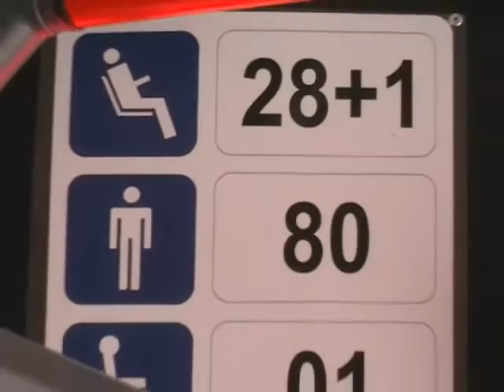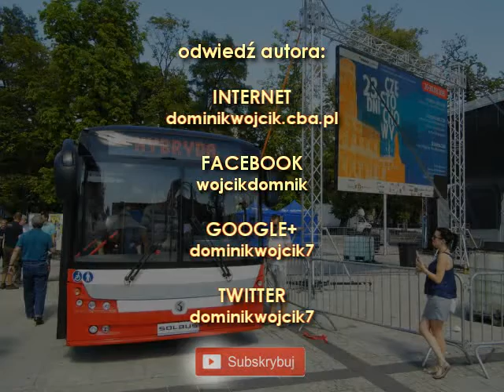Hybryda. Prezentacja prototypu Solbus SM 12 H | 480linii (480p)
Solbus Solcity SM 12 H - autobus o napędzie hybrydowym szeregowym, gazowo-elektrycznym, zasilany sprężonym gazem ziemnym CNG (Compressed Natural Gas).
Lider trading sp. z o.o. zaprezentował prototyp autobusu zamówionego przez MPK Częstochowa w ramach dofinansowania z programu Gazela. Beneficjent otrzymał 66 mln zł na zakup 40 autobusów w tej technologii. Prezentacja miała miejsce z okazji 23. Dni Częstochowy